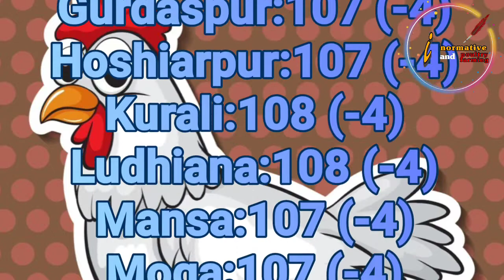15 December 2021